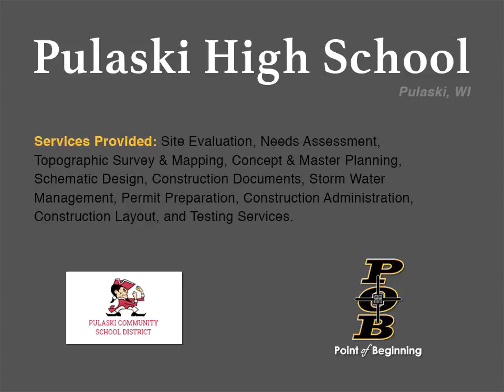Pulaski Community School District | Pulaski High School | Time Lapse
Pulaski Community School District
Pulaski High School
Athletic Complex Development

Clientele: Athletics

Project Features: This project consisted of master planning for a new athletic complex that spans approximately 53 acres. This project has been divided into phases by client request. Phase I consists of the development of a football stadium with track and field event spaces and phase II the baseball and softball fields, practice fields, and a pedestrian walk way.

Services Provided: Wetland Delineation, Mapping, and Mitigation Coordination, Construction Documents, Permit Preparation, Bid Coordination, and Construction Services.